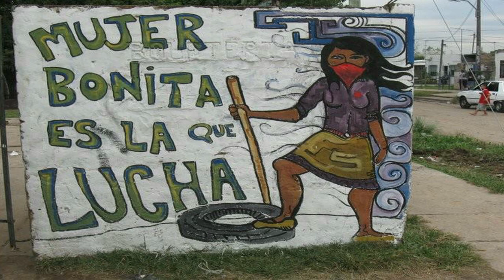Dia Internacional da Mulher - Mandato Marcelo Freixo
No Dia Internacional da Mulher (8 de março), o Mandato Marcelo Freixo, que é muito vinculado às questões dos direitos humanos, não poderia deixar de se manifestar nesta importante data. São muitas as mulheres, por todos os cantos deste planeta, que constroem no dia a dia um mundo mais justo, enfrentam o machismo e todas as formas de preconceito. Um exemplo é a jovem paquistanesa Malala Yousafzai, que lutou contra o poder cruel dos talibãs para reivindicar uma educação para meninas.

O mundo da violência atinge de forma muito específica as mulheres no mundo inteiro. Mais de 150 milhões de jovens abaixo dos 18 anos já foram vítimas de violência sexual. No Brasil, nos últimos 30 anos, 92 mil mulheres foram assassinadas. Isso mostra que esta data não deve trazer comemoração, e sim reflexão e capacidade de organização nessa luta. Também nos preocupamos com a Copa do Mundo, que não pode ser um estímulo ao turismo sexual e que de alguma forma alimente o tráfico do pessoas, algo tão perverso e presente nos dias de hoje. Os negócios não podem nunca estar acima da dignidade humana.

Parabéns a todas mulheres que sempre lutaram e que lutam pela construção de um mundo mais justo, onde tenham liberdade, autonomia e que possam combater todas as formas preconceito e machismo.